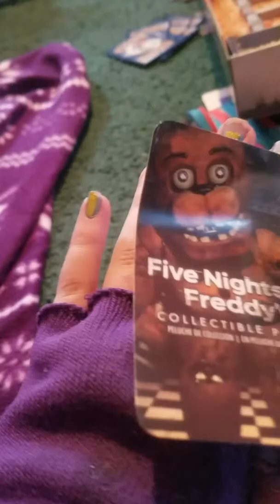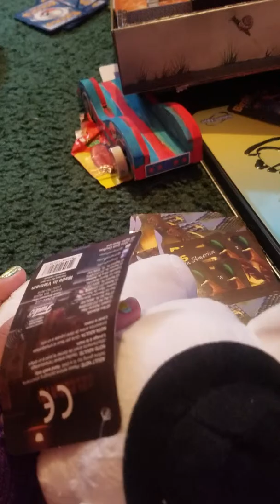Channel update FINALLY (plz read description)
While pre-watching this video I realized something, at the time 00:47, funtime freddy fell, he has caught the FALLING FEVER!